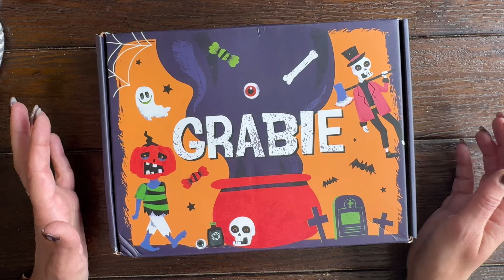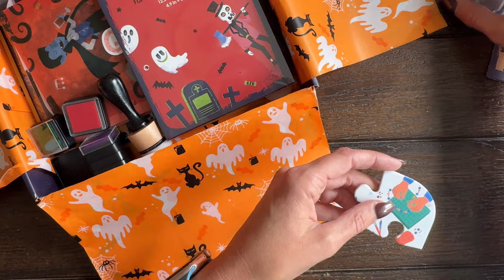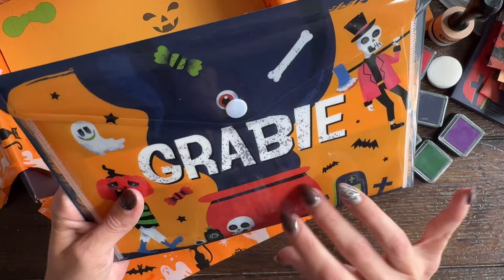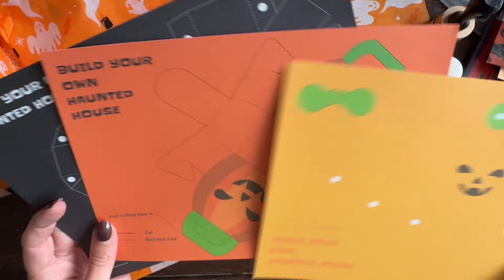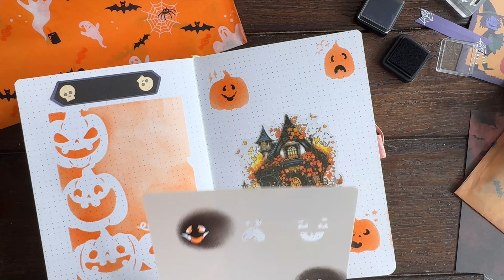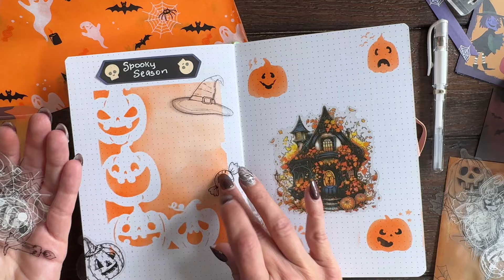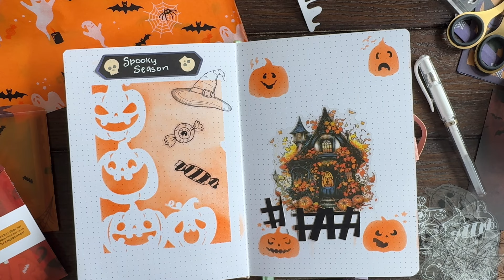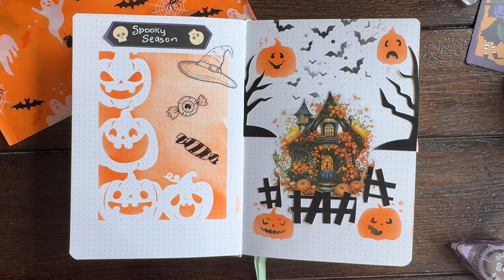Creative Journal | Grabie Halloween Box | Plan With Me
A big shout out to Grabie for sending out their Halloween Box to share with you.
These boxes are great for getting me outside my creative safe zone.

Check out Grabie’s Halloween Subscription Box here :

Code PLANNINGLIFEWITHERIN

dmn7543

Try Treats
International Snack Box